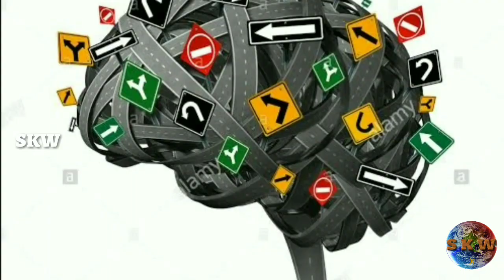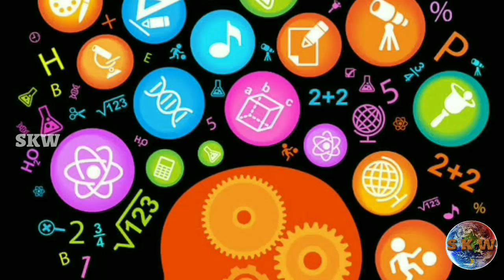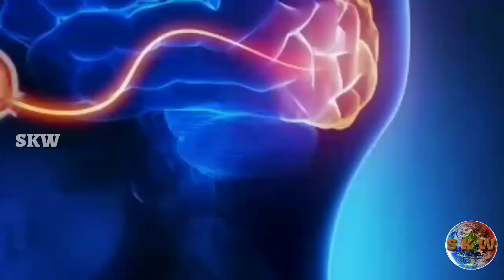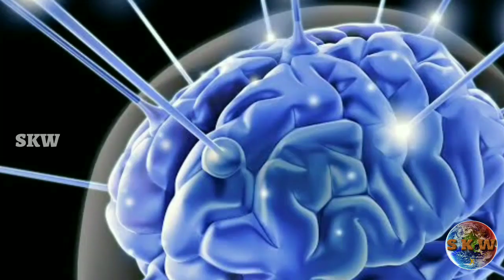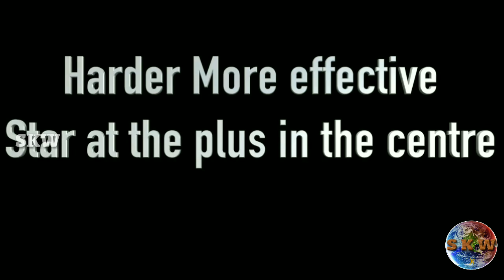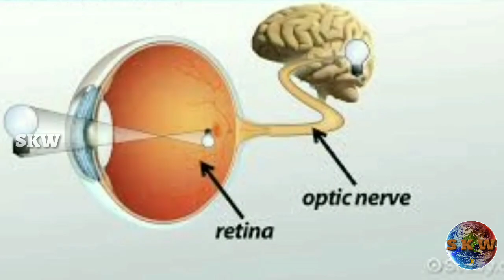Brain Games In Telugu | Must Watch | SKW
మీ కళ్ళు మెదడు మోసం చేస్తాయని మీ చేతే ఒప్పిస్తా. అందుకే ఈ BRAIN GAMES.. LETS PLAY

*SureshKreativeWorld*

Hai,

Title: *Top Ten Dinosaurs And Classification Of Dinosaurs*

Why You Should You Watch This Video?

1)  డైనోసార్స్ ఎన్ని రకాలు? ఎలా బ్రతికాయి?

2) టాప్ 10 డైనోసార్స్?

3) డైనోసార్స్ ఎలా అంతరించాయి? వాటి గురించి పూర్తి విషయాలతో...

ISIS టెర్రరిస్టుల రహాస్యలు?

కుర్చీలోంచి కదలలేని వ్యక్తి, విశ్వం గుట్టు విప్పాడు.
ఎవరా వ్యక్తి, అతని కథ ఏమిటి?

చిన్న చిన్న దూరాలను స్కేల్ తోను, టేప్ తోనూ కొలుస్తారు, కానీ భూమి నుండి, గ్రహాల దూరాన్ని, నక్షత్రాల దూరాన్ని ఎలా కొలుస్తారు?

దేవాలయాల్లో అణువణువునా నమ్మలేని సైన్స్.

ఈ యోగా ముద్రలు వేస్తే మీ రోగాలన్ని దూరం.